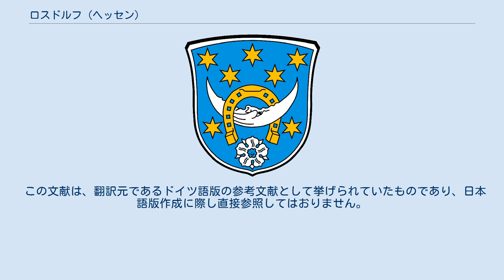ロスドルフ (ヘッセン)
ロスドルフ (ドイツ語: Roßdorf) はドイツ連邦共和国ヘッセン州ダルムシュタット＝ディーブルク郡に属す町村（以下、本項では便宜上「町」と記述する）。
人口は約12,000人、ダルムシュタットの南東約8kmに位置する。
 ロスドルフは、北と東はグロース＝ツィンメルン、南東はラインハイム、南はオーバー＝ラムシュタット、西は郡独立市のダルムシュタットと境を接する。
 ロスドルフは、グンデルンハウゼン地区とロスドルフ地区からなる。
 ロスドルフは1250年に初めて文献に記録されている。
この頃、ハインリヒ修道院がカッツェンエルンボーゲン伯ディーターとエーバーハルト1世にロスドルフ村とグンデルンハウゼン村をレーエンとして与えた。
1479年にこの家は断絶し、ヘッセン方伯ハインリヒ3世がこれを相続した。
 1621年にバイエルン軍の兵士がロスドルフに駐屯し、村を略奪した。
さらに魔女狩りが行われ、多くの住民が魔術師の罪にとがめられた。
ロスドルフにとって大きな災難は、三十年戦争の1634年から35年に起きた。
皇帝軍とスウェーデン軍がこの地域でにらみ合い、交互に地方全域を荒らし、搾取し、多くの人々を死亡させた。
1635年の夏にはペストが流行し、人口は50人にまで減少した。
ネーデルラント継承戦争時の1672年にはルイ14世の軍が駐屯した。
1814年にはこの道をロシア兵がフランスに向けて進軍した。
1852年にロスドルフはダルムシュタット軍に組み込まれた。
1977年からは、隣接するグンデルンハウゼンと合併して、ダルムシュタット＝ディーブルク郡に編入された。
 ロスドルフの議会は31議席からなる。
 青地に蹄鉄をかけた銀の月、その下に青い芯の銀のバラ。
空いたスペースに7つの星（上部に5つ、下部に2つ）。
この紋章は1952年に認可された。
 この紋章の原型は、ロスドルフとグンデルンハウゼンの村の法廷の印章である。
このデザインは、ダルムシュタット州立文書館に保管されている1625年のいわゆるマンスフェルトの被害目録に記録されている。
この目録には、三十年戦争中のカッツェンエルンボーゲン伯領の人的被害のリストが記録されている。
1950年代に追加された月の顔については多くのロスドルフ住民が異議を唱えている。
（原典: 町の公式インターネット・サイト） ロスバッハは馬の飼育で有名で、近年は優秀な騎手も輩出している。
 ロスドルフで最も大きなクラブはSKGロスドルフ1877である。
ロスドルフは、疑似科学の学問的調査研究機関の本部所在地である。
 ロスドルフには、連邦道B26号線沿いの3つのインターチェンジを利用して到達する。
アウトバーンA5号線ならびにA67号線のダルムシュタット・インターチェンジ、A3号線のアシャッフェンブルク・インターチェンジである。
ロスドルフは、連邦道B38号線の出発/終着点である。
 多くのバス路線がロスドルフを発着している。